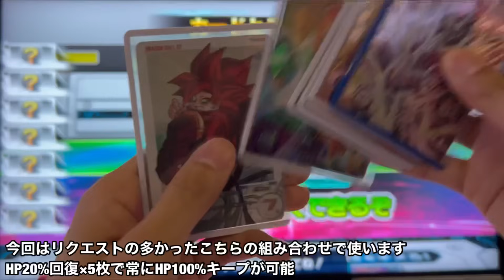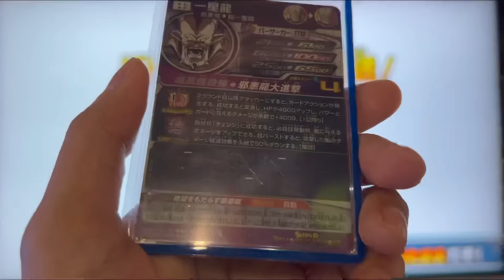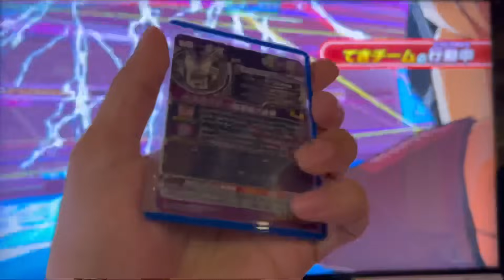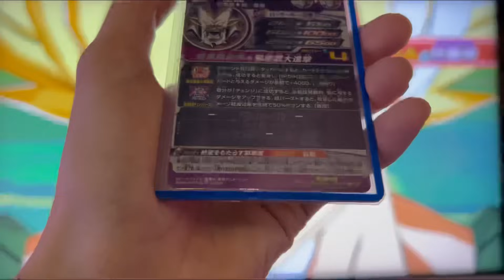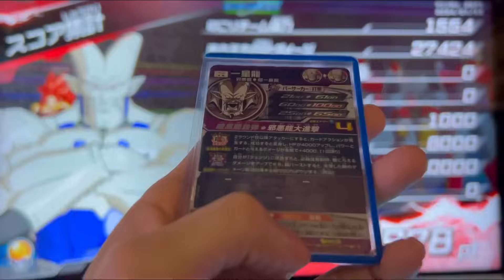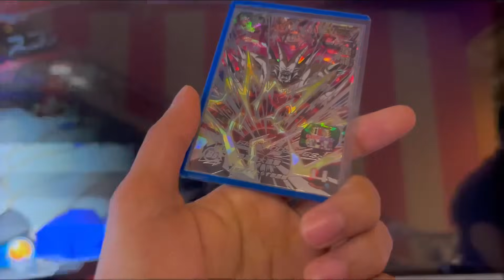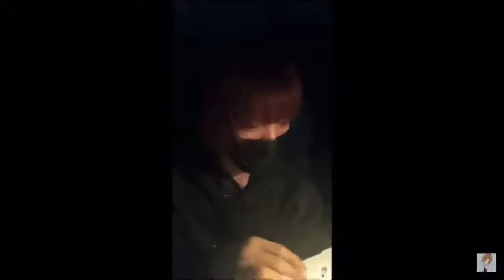【毎ラウンドHP100%回復】超害悪な不死身デッキ…MM2弾SEC一星龍を使ってみた！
これぞ無限復活

↓プレゼント・ファンレターなどの送り先はこちら↓
〒150-0036